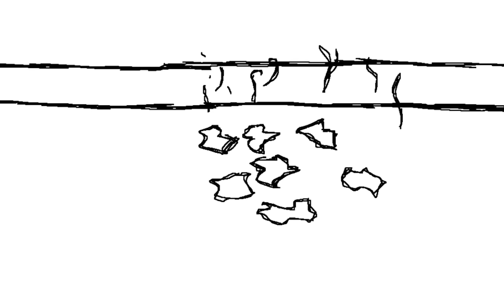Police Killed the Radio Star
In 1984 my mother lived in Grahamstown South Africa. While away on holiday the local police spotted a black man in my mother’s house. The police shot first and asked questions later, but when they inspected the scene, it turned out that the intruder was a 6 foot life sized poster of Michael Jackson. This story is a snapshot of the violence and injustice of apartheid, but with police brutality and racial profiling being as prevalent as ever, this story has relevance outside of its time and location.